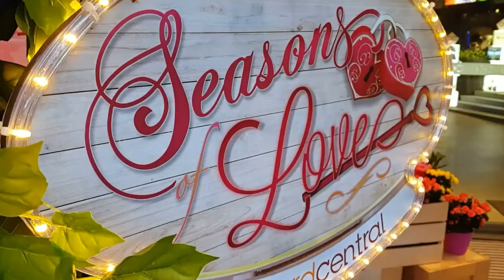Happy Valentine's day, sibling love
Kids Valentine's day for sibling , just a kiss and hug are enough :))

Valentine's day is the time to celebrate love, affection and friendship. People usually shows their feeling of love by giving chocolate, sweets, red or pink roses and greeting cards.

 Cupid (with his arrow), heart and the red or pink color usually symbolize this very special love day.

Siblings also express their love to each other like in this video. Watch Bub and Ping with their 2016 Valentines' video !!